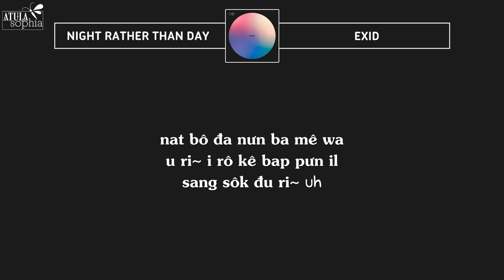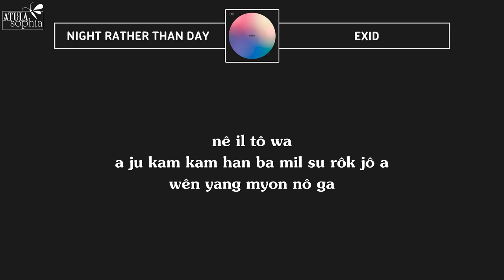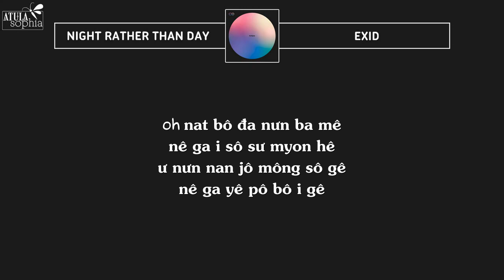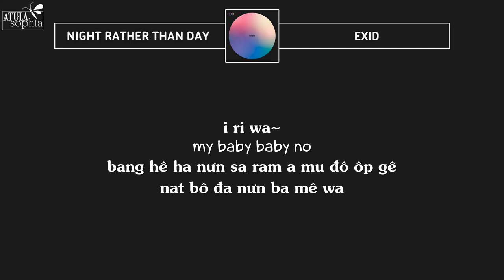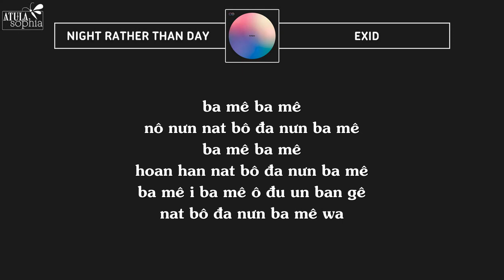[Phiên âm Tiếng Việt] Night Rather Than Day - EXID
THÔNG BÁO: Dạo này nhạc hay bị đánh bản quyền nên một số bạn không xem được vdeo trên điện thoại nhé. Xem trên máy tính vẫn bình thường.
Để xem được video trên điện thoại các bạn làm theo hướng dẫn này nhé
Chỉ có cách này ms xem được trên điện thoại chứ không là phải lên máy tính, laptop mới xem được.

KHÔNG NHẬN PHIÊN ÂM HAY LÀM VIDEO THEO YÊU CẦU!